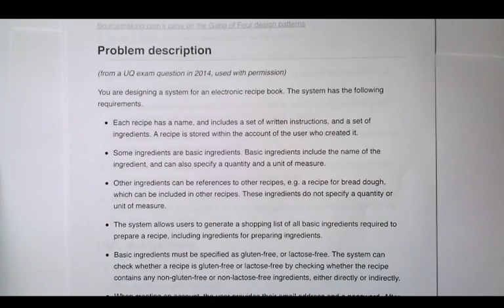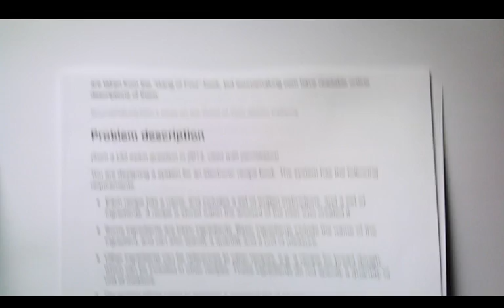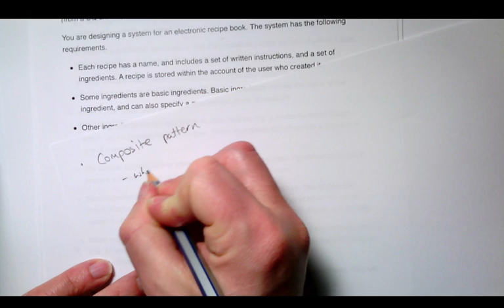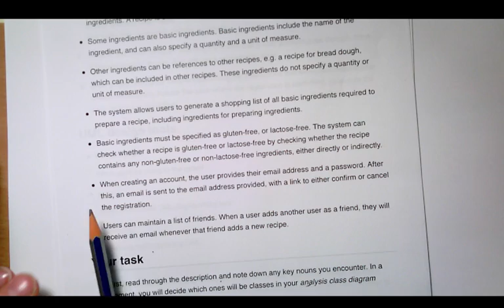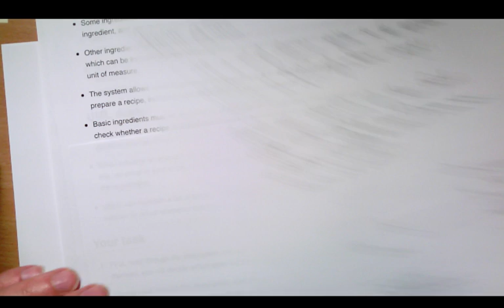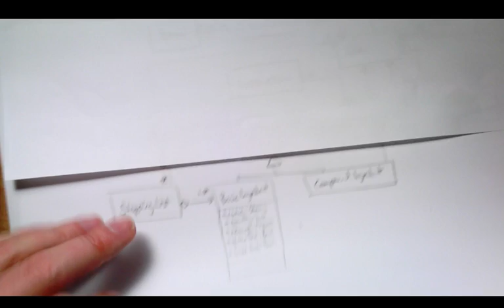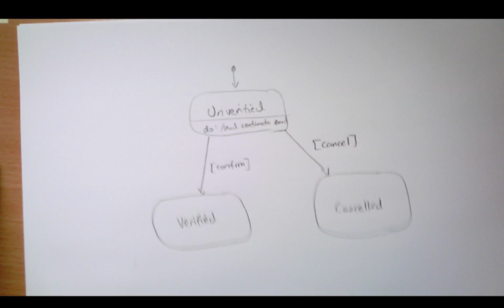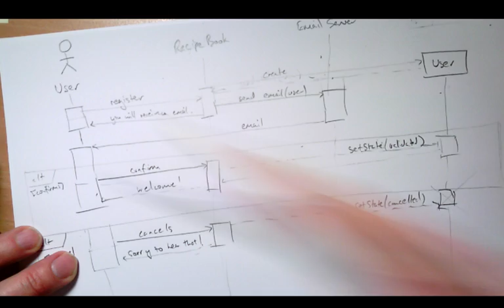COMP284 UML design tutorial